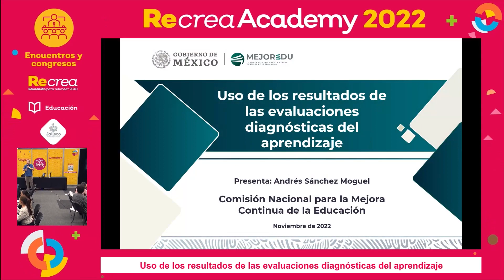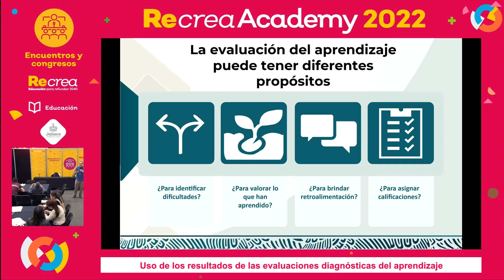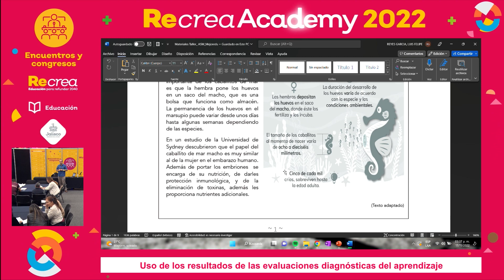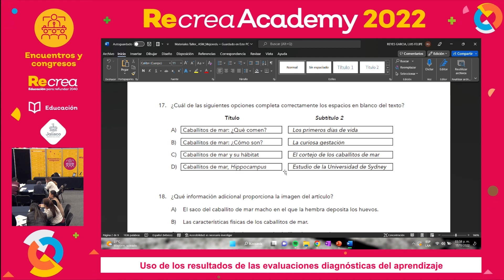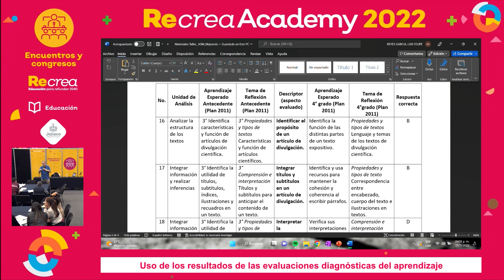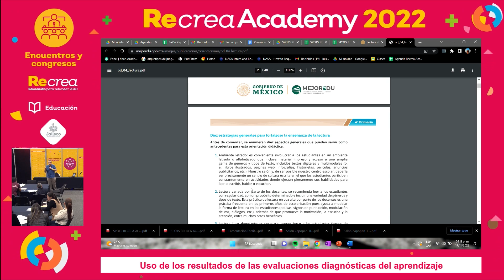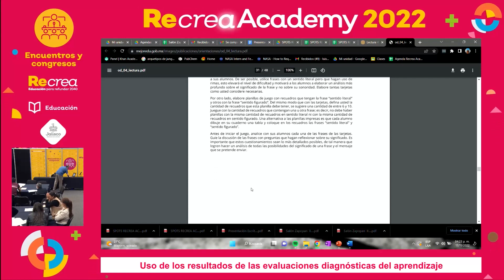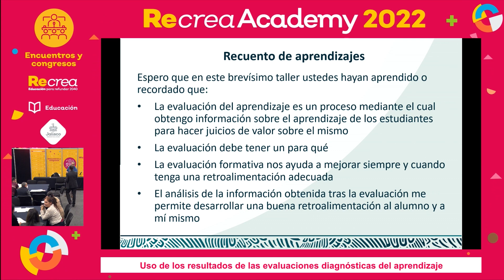Workshops Recrea Academy 2022-Uso de los resultados de las evaluaciones diagnósticas del aprendizaje